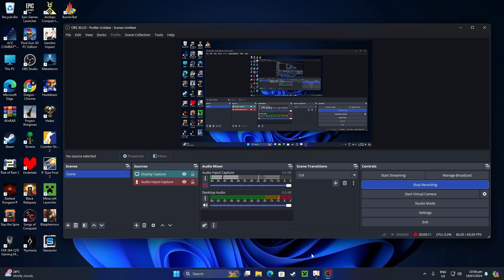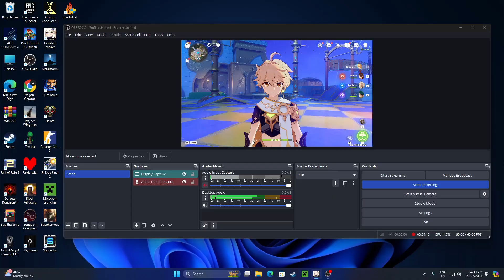Genshin impact Part 219 - Summertide Scales and Tales Episode 2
Welcome to the City of nutcrackers! Navia after the train arrives the city before guard yells at Paimon for disrespecting her.